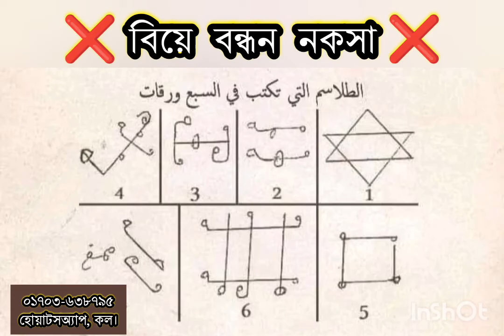ইমার্জেন্সি বিয়ে বন্ধ করার নকসা, বিয়ে বন্ধের কিতাবুল ফিরাউনার নকসা 💯